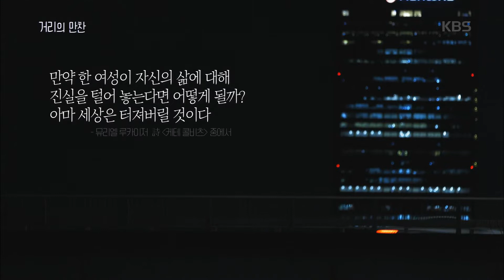거리의 만찬-그녀들의 경험은 우리 사회 모두의 책임.2018112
거리의 만찬-그녀들의 경험은 우리 사회 모두의 책임.20181123